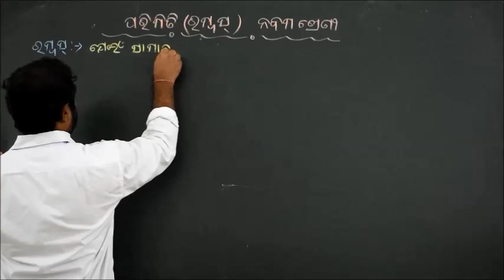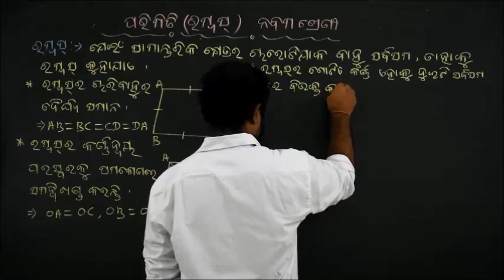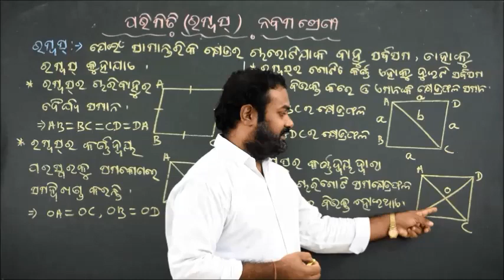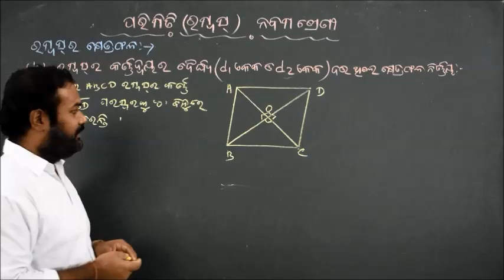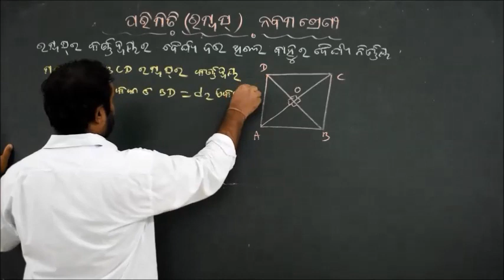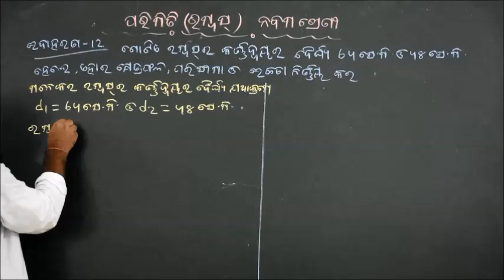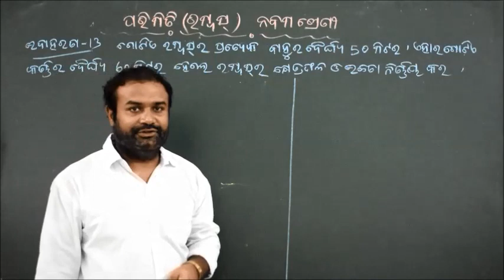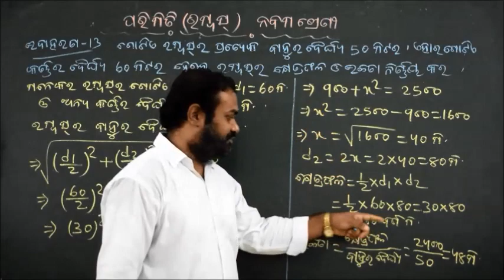Area of Rhombus Class-9 Mathematics Part-1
ରମ୍ବସର କ୍ଷେତ୍ରଫଳ, ଉଦାହରଣ-୧୨ ଓ ୧୩